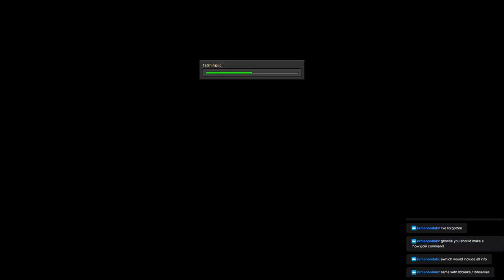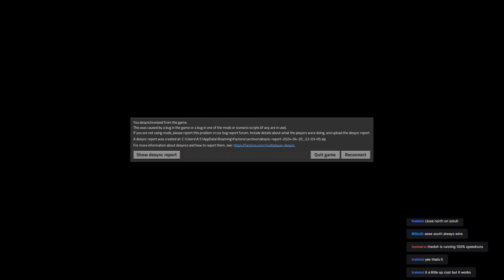Biter Battles Captains Games - Three In A row!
VOD taken from stream @twitch.tv/og_gh0stie
Timestamps below to the different chapters:

00:00 VOD starts
20:56  Game 1 Begins
1:58:33 GG Game 1
2:23:14 Game 2 Begins
3:52:00 GG Game 2
4:34:39 Special Game Free items Starts
5:56:55 GG Special Game
6:00:00 VOD end